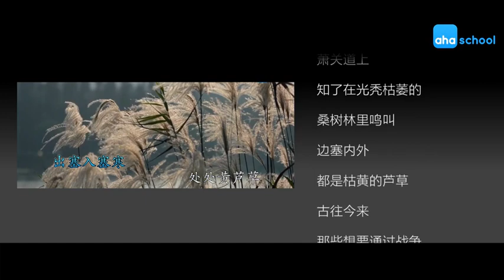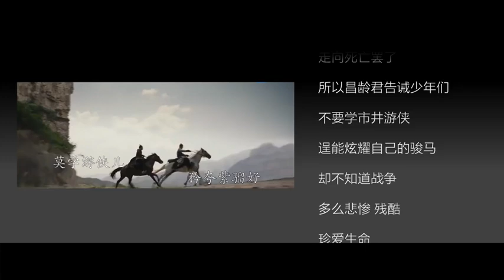126 《塞上曲》五言乐府